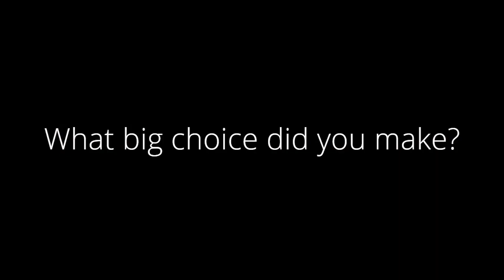House to RV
House to RV. When moving from 1879 square feet house to 40 feet Jayco Pinnacle house. Took three years of talking about the house to RV to make the move. Been a year but worth it. Cost of living worth it. House to Rv is great move if ready for change